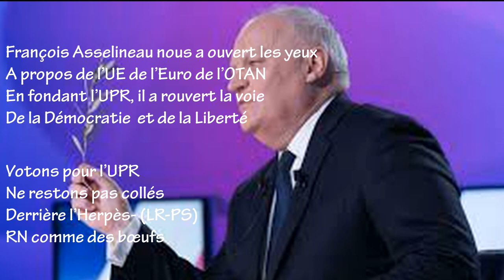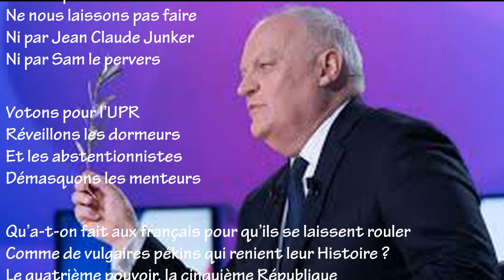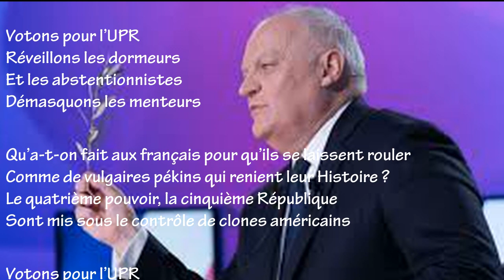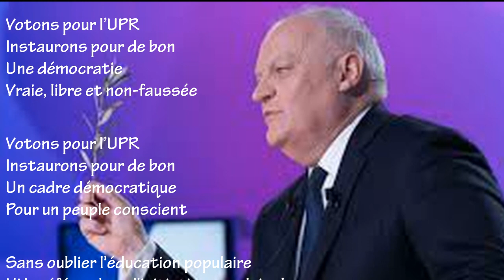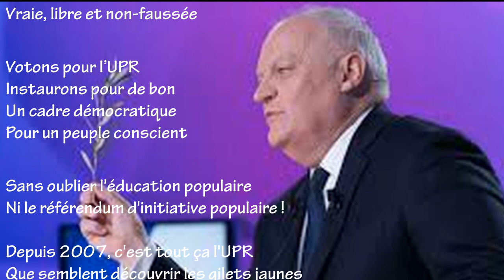UPR - démocratie libre et non faussée (chanson inspirée par F. Asselineau)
Version reggae de la même chanson créée il y a 3 ans environ et vue près de 4500 fois sur FB et YT cumulés.
Cette reprise est actualisée et comporte un couplet de plus.